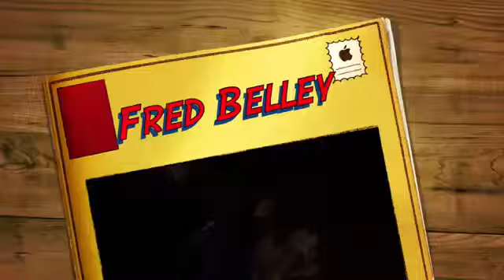Frédéric Belley - Chansonnier-DJ